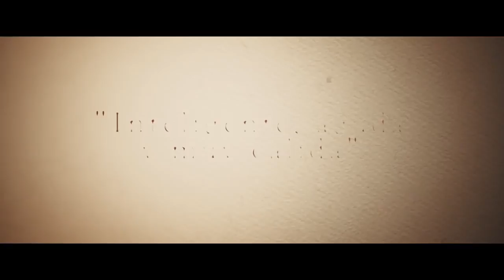"El Sentido de un Final" [2017] (REINO UNIDO) (Tráiler)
Tony Webster, un hombre jubilado y divorciado, vive sus días tranquila y solitariamente. Todo cambia cuando descubre que la madre de Verónica, su novia de la universidad, le ha dejado en herencia un diario que guardaba un gran amigo de Tony, que salió con Verónica después de él. Sin embargo, este libro está ahora en manos de una Verónica anciana y misteriosa, que obligará a Tony a rememorar los errores que cometió en sus amistades y relaciones pasadas, y a desenterrar sentimientos ya olvidados.